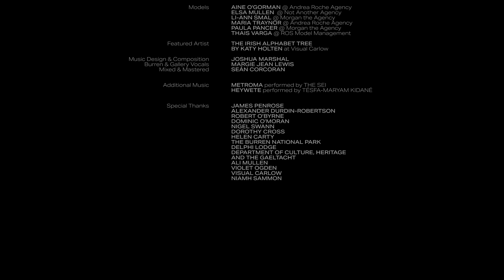A New Dawn | Brown Thomas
A New Dawn. From refined silhouettes to modern heirlooms, the new season awaits.